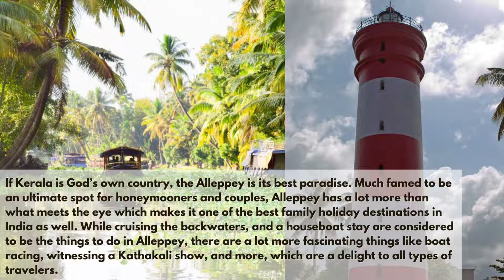Alleppey Kerala Houseboat trip/Backwaters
Alleppey Kerala Houseboat trip/Backwaters trendingshorts trendingstatus trendingvideo todaytrend backwaters kerala alleppeyboathouse alleppey alleppeyhouseboat kottayam Peera Fish Banana Chips Kozhi Curry Vembanad backwaters